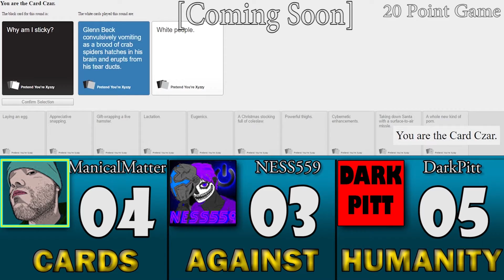GANG BEASTS: S:02 E:04: WAS THAT A CAT!?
GANG BEASTS
POWERED BY GAME OVER
SESSION 02: EPISODE 04: WAS THAT A CAT!?

PLAYERS:
Maniacal Matter: Red Chicken
NESS: Teal Fox
BigKirby: Green Bear
DoctorPervySage: Brown Dinosour

Description:
Playing Gang Beasts Online with the POWERED BY GAME OVER guys Ness559, BigKirby, Maniacal Matter and their friend DoctorPervySage. This is the last episode of the second session with the PBGO crew where they get back into the game and kick some clay butt with clay butt.. ENJOY!

Thanks for watching, I always want to hear ways to improve, please leave a comment, rate the video with a thumbs up or down and subscribe if you want to see more in the future.